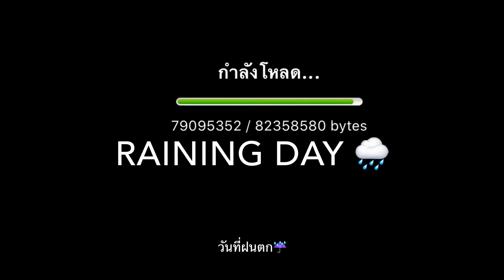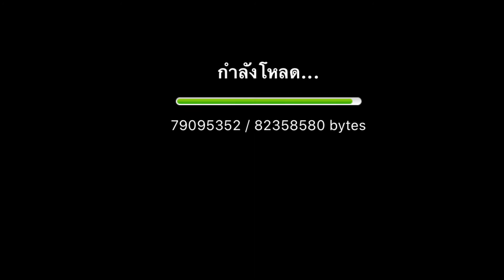Raining Day☔️WDStudio🎹.Audio officials.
วันที่ฝนตก Raining Day.